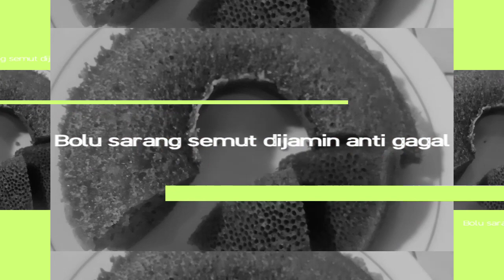MEMBUAT BOLU SARANG SEMUT DENGAN 2 TELUR, NO OVEN, TAKARAN SENDOK. LANGSUNG JADI. LARIS MANISSS...!!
Kita mau membuat bolu sarang semut yang enak, bisa, meskipun ga punya oven dan timbangan kue. Biaya hanya 10 ribu. Murah bangettt...!!!